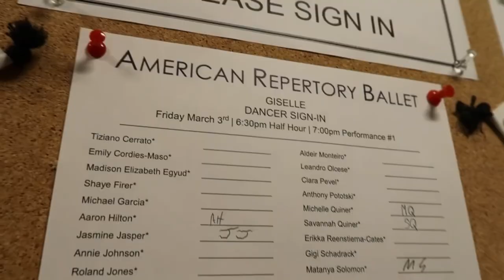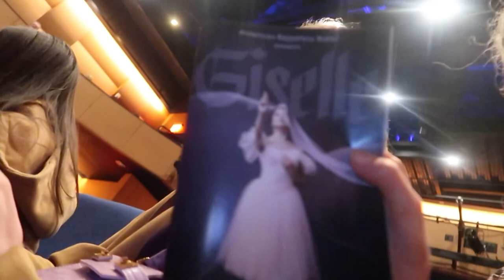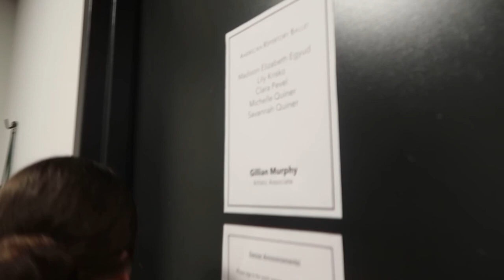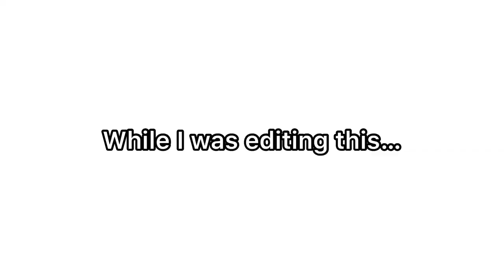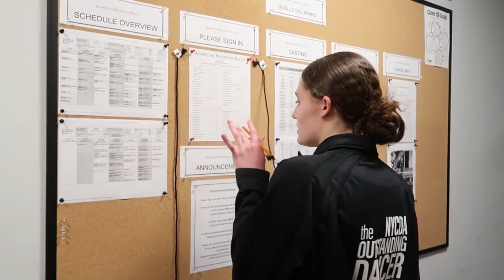Professional BALLERINAS & SISTERS Share the Same Iconic Role in Giselle in 1 Weekend!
Michelle & Savannah Quiner are professional ballet dancers & sisters.  They are cast in the same principal role, Myrtha, from the classic ballet Giselle.  Come backstage & behind the scenes with them and be a part of this iconic production!  Dance vlogs are so much fun!

The Quiner Sisters are one of America's biggest dance families.  We are a family-friendly channel that posts YouTube shorts daily and videos on Saturdays showing our real-life moments, challenges, vlogs, joys, struggles and adventures.  We hope our videos entertain and inspire you!

To see our Favorite Dance Products, check out our Amazon Store: